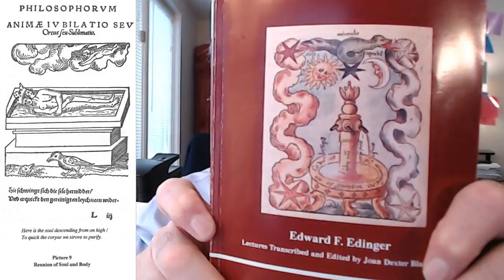Picture 9 - Psychological Interpretation of the Rosarium Pictures - Reunion of Soul and Body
Reference: _The Mystery of the Coniunctio: Alchemical Image of Individuation_ by Edward F. Edinger, Lectures Transcribed and Edited by Joan Dexter Blackmer, published by Inner City Books.

Thumbnail Credit: The Coronation of the Virgin Mary (Rosarium Philosophorum, 1550)

The first part of this book, which contains an Introduction to Mysterium Coniunctionis, Volume 14 of _The Collected Works of C.G. Jung_ can be found

To participate in our Advanced Reading Group video conference seminars on Zoom, please support our work at the $10 per month level on Patreon Seminar meetings are most Tuesdays at 1:30 p.m. Eastern U.S. time.  The Seminar is intended as a graduate level course on the current topic, although we grant no credits nor degrees.   Replays of all of the sessions are available in our Advanced Reading Group DropBox.  We are currently studying Aion: Researches into the Phenomenology of the Self, Volume 9ii of _The Collected Works of C.G. Jung_.